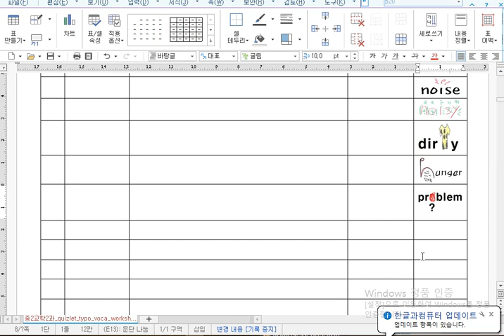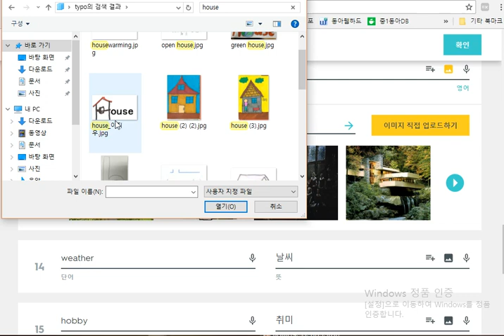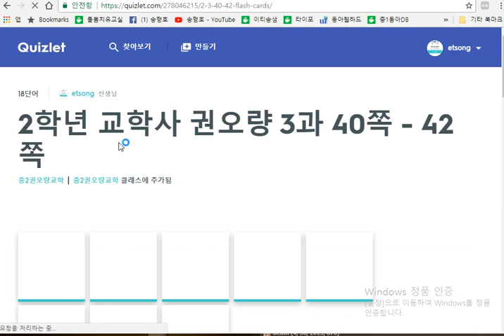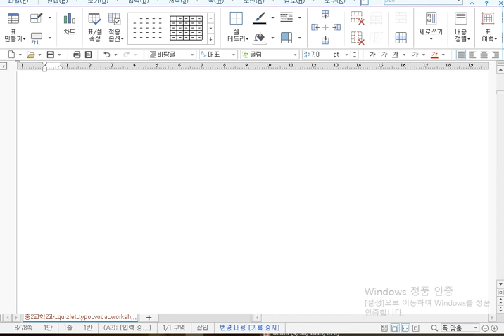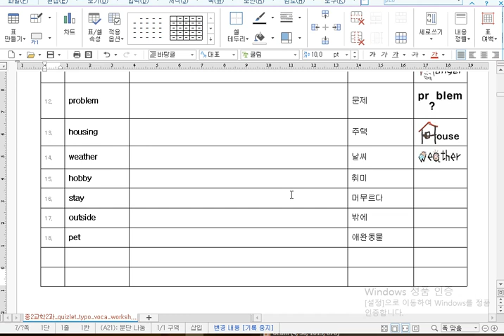퀴즈렛 퀴즈 연동 다이포 어휘 학습지 뚝딱 만들기